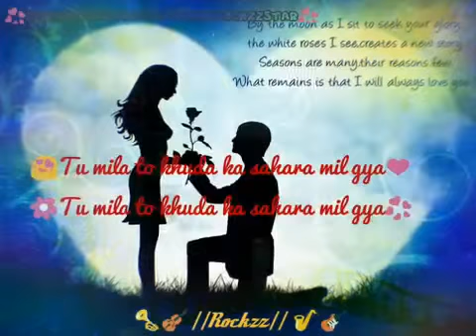Saanson ko jeene Ka ishara mil gaya